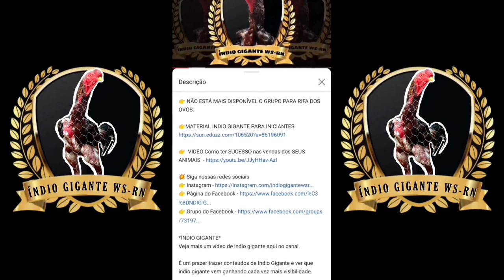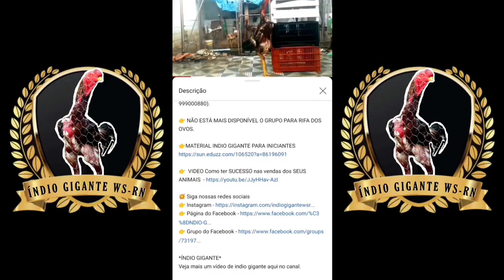O GALO GIGANTE JA ESTÁ NA CRIAÇÃO ÍNDIO GIGANTE WS-RN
💥 Vamos todos nas hashtag abaixo: 👏😁